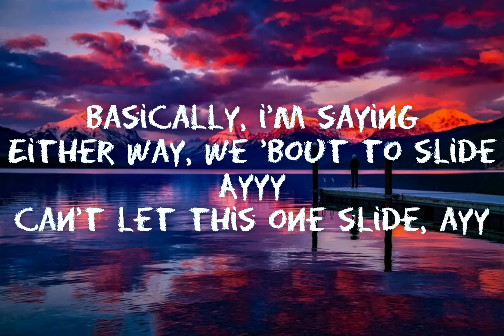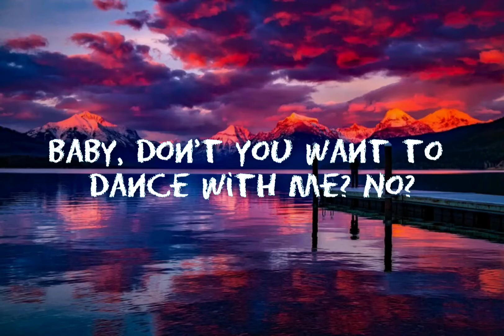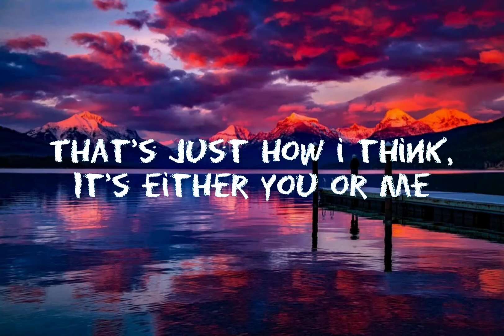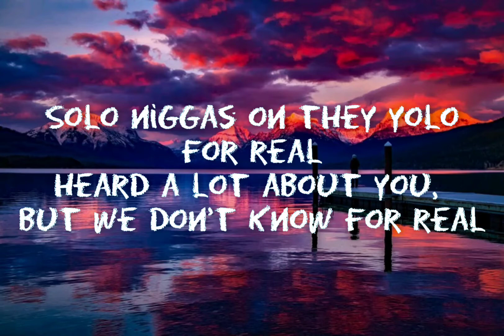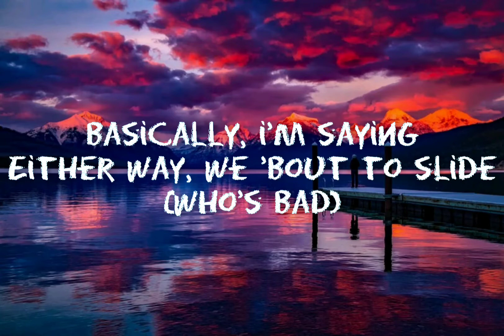TOOSIE SLIDE (lyrics) - DRAKE